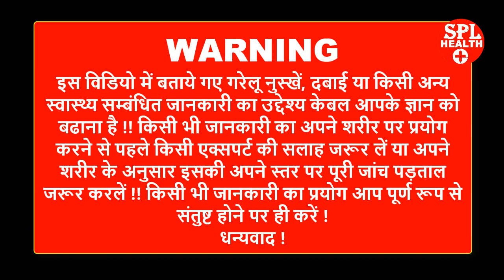पुराने से पुराने सर्दी जुकाम का पक्का ईलाज !! बस 2 रुपये और एक गिलास पानी से !! Sardi - Jukam !!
पुराने से पुराने सर्दी जुकाम का पक्का ईलाज !! बस 2 रुपये और एक गिलास पानी से !! Pradeep Rajbha !! Pradeep Rajbhar !!